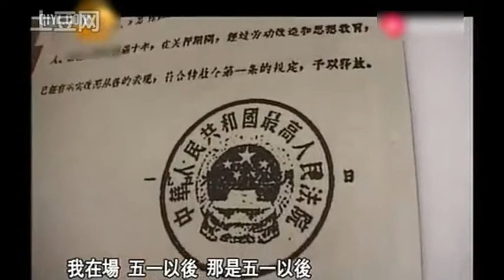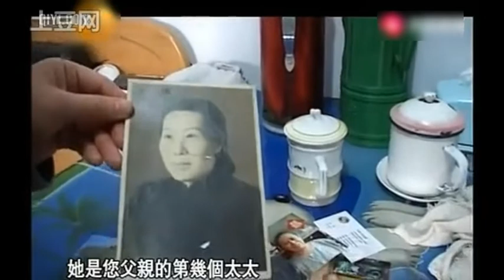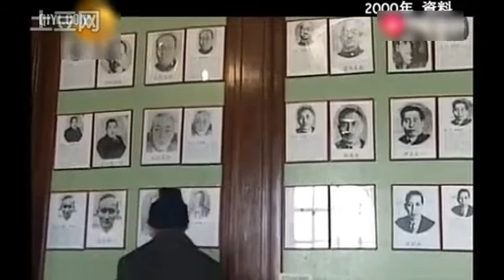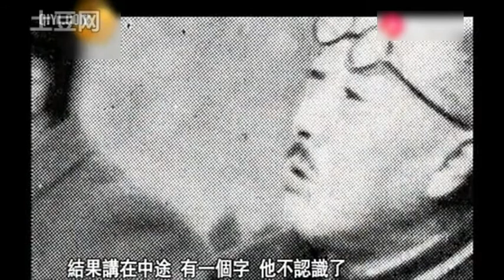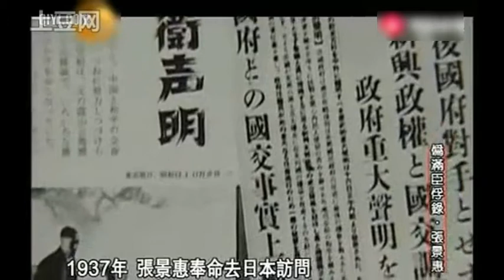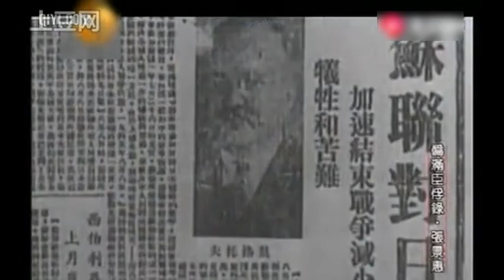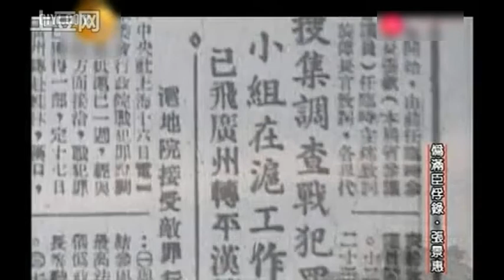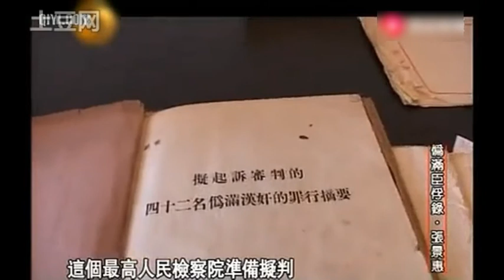凤凰大视野—《伪满臣俘录》(5) 张景惠